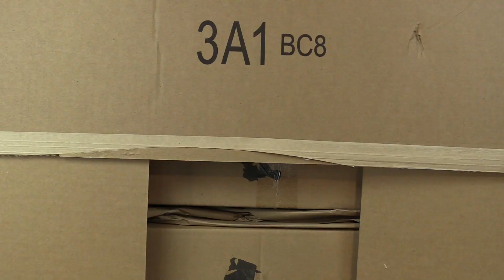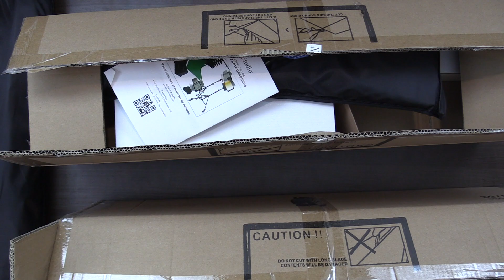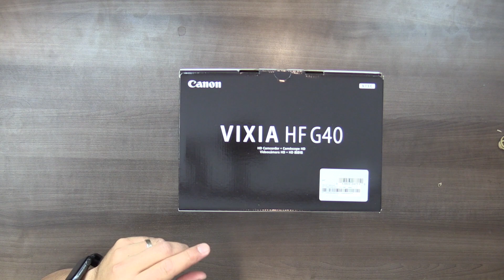Unboxing 3 paquetotes para esta semana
Hoy les tenemos el video Unboxing de esta semana, tenemos 3 paquetes para el n uevo estudio, interesados en estos productos les dejo los links: